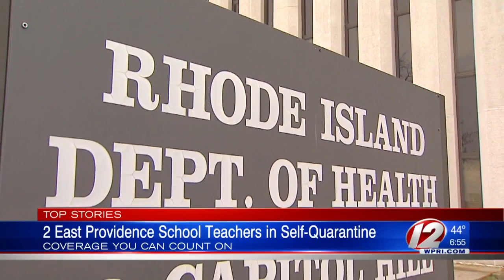VIDEO NOW: Top Stories 3/4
Here's a look at some of the stories Eyewitness News is covering on Wednesday, March 4, 2020.